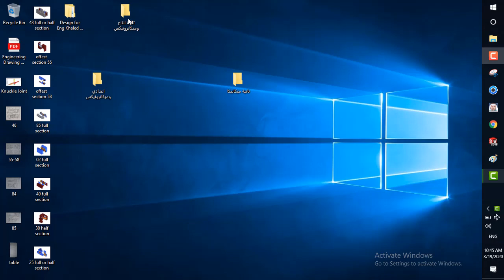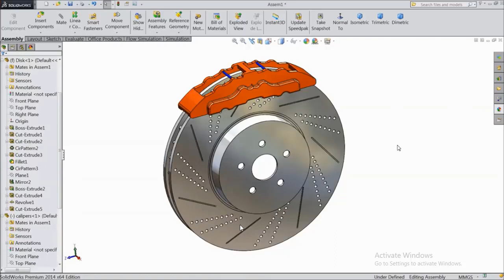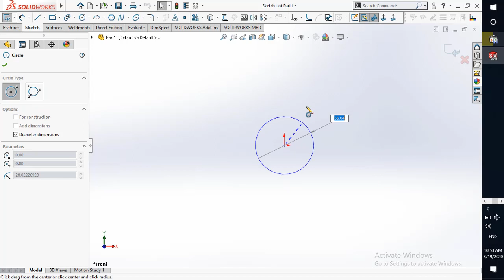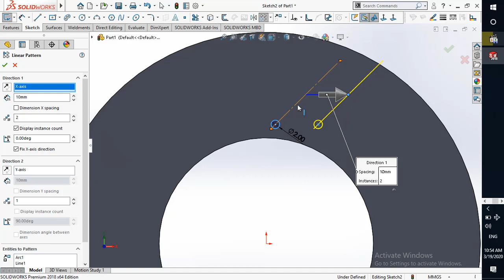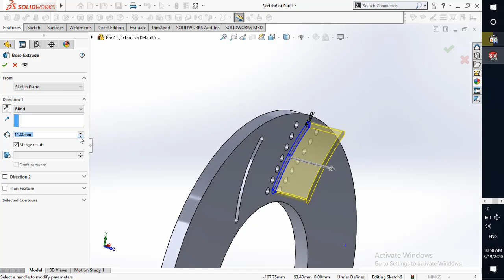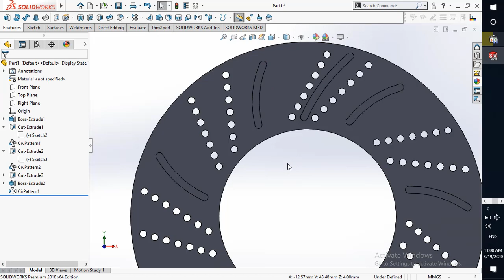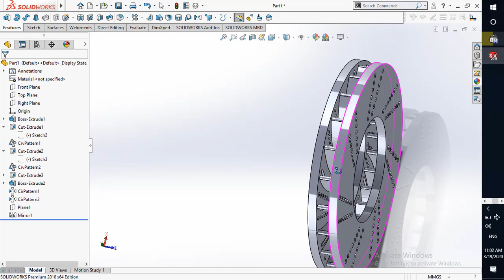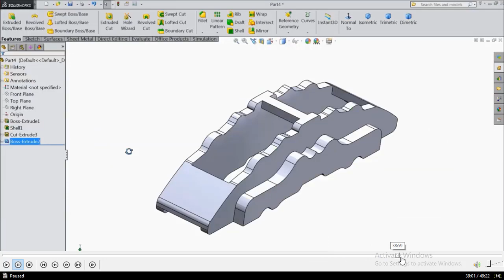تالتة انتاج- ميكاترونيكس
شرح لسكشن التصميم الميكانيكى باستخدام الحاسب- سوليدووركس- لدفعتى تالتة انتاج ومستوى 2 ميكاترونيكس
فيديو كاد كام ده كويس خصوصا انه بسيط جدا وواضح فعلشان كده برشحه ليكم وكمان هنا هتلاقى توضيح تعمل الاجزاء بطرق مختلفة ازاي
دمتم بخير